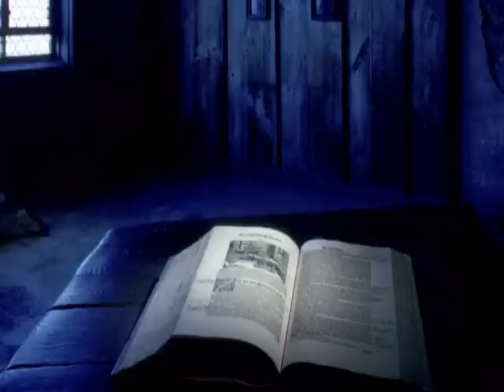credinta si puterea ei (a II-a parte) - Mitropolit Bartolomeu Anania (2005)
Daca predicile Inaltpreasfintitului Bartolomeu Anania ti-au mangait sufletul, contribuie si tu la mentinerea vie a Fundatiei Mitropolitul Bartolomeu pe care parintele Anania a infiintat-o din economiile proprii, pentru a oferi burse tinerilor merituosi, dar cu mijloace materiale reduse, pentru ca ei, selecţionaţi prin concurs, să poată studia la orice nivel -- liceal, universitar şi postuniversiar, în ţară sau străinătate -- în orice domeniu umanist sau ştiinţific. Una din ultimele dorinte ale Mitropolitului Bartolomeu a fost ca aceasta sa ramana vie:"Doresc ca Fundatia "Mitropolitul Bartolomeu", al carei fondator sunt, sa imi duca mai departe memoria, sa nu fie niciodata desfiintata, sa nu-i fie schimbat scopul principal pentru care a fost infiintata, iar banii si intregul ei patrimoniu sa nu poata fi folosit in alte scopuri de catre nimeni".Poti contribui accesand site-ul fundatiei